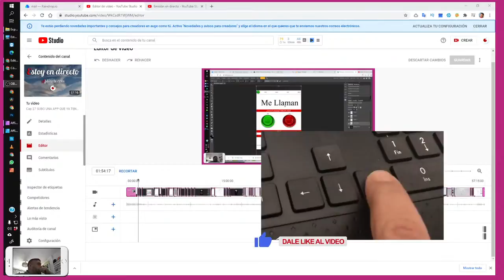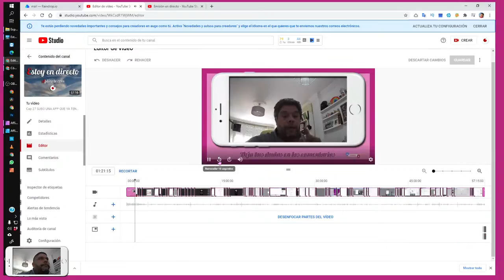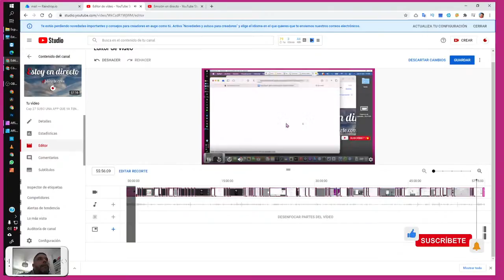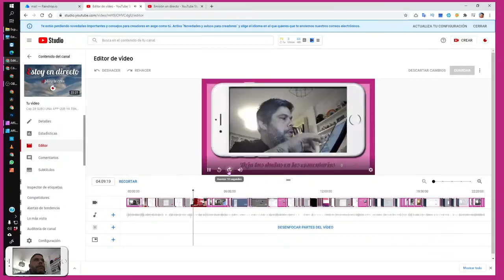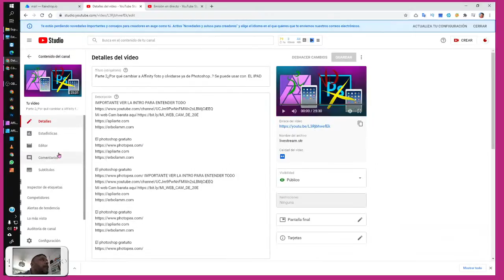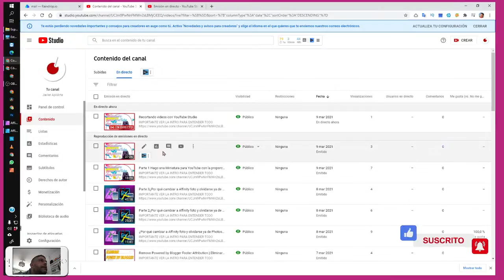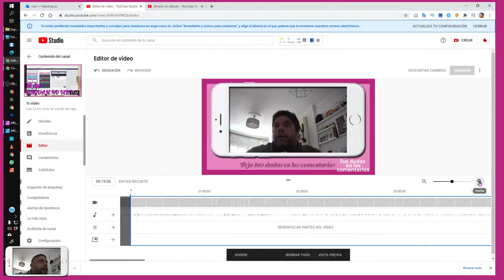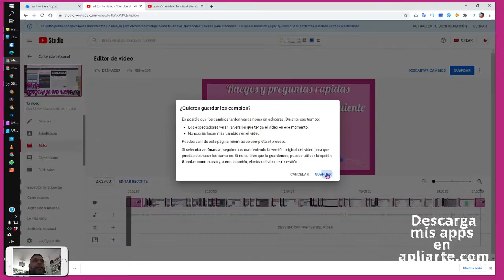Recortando videos con YouTube Studio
💬 - 👉DISCORD Regístrate en Codoozer desde aquí...👇👇👇

😍❤️ya podéis probar mi nueva app📱✏️📷

👨‍💼👩‍💼 Vamos a

Gracias a Codoozer-Flows, podréis crear asistentes, widgets y popups para publicarlos en vuestra web en minutos.

Los asistentes paso a paso os ayudarán a mejorar la conversión de vuestra web, pues harán que vuestros clientes entiendan vuestro producto con mucha más facilidad.
En este tutorial os muestro lo mas básico de esta potentísima herramienta

👇👇TODO MI SET UP AQUÍ 👇👇Mi Cámara, mi pc , mi teclado. baratos

🔎 ¿Qué es TutoGrati?
TutoGrati, esta pensado en principio para yo recordar todo lo que voy aprendiendo, es como un canal donde guardo mis apuntes que según me vayan haciendo falta los iría consultando, a la vez lo hago publico y puede consultar todo el que quiera esos apuntes, por ello se podría llamar tutorías gratis y de ahí el nombre.

Rotundamente no, Esto no es un crecetube aunque hable de seo pero nada que ver con Romuald Fons , no hago cursos como Digitaldemy, RunbenGuo, Arte Comercial, Daniel En Fotos, Aura Prods, Affinity Tutoriales, Creatubers, Ruben Gabelli, DaniEspla, Nekodificador, Chacho Motion, Brad Colbow, Marcia Cocco, Emanuele Colombo, Yoney Gallardo, TheFigCo en Español, Casey Faris, Billy Rybka, Ripple Training, Uve,  pero de todos ellos aprendí algo y los recomiendo, pero si es cierto que si lo haces me haces un gran favor, a la vez que dando a like a los videos, pero si quieres ir mas allá te dejo un un lace donde puedes colaborar con todo mi trabajo, desde como suscribirte a otros canales hasta incluso invitarme a un cafelito el cual podrías poner el precio tu

🛠️❓Tengo problemas con uno de los temas que hablas como me puedo poner en contacto contigo

codoozer creatuapp mobincub Hay gente que lo llama codocer, coodocer, codoocer, codozer, coducer, cuducer... pero el nombre real es codoozer Tu-Appnet Tu-Appnet coduzer LowCode con ChatGPT